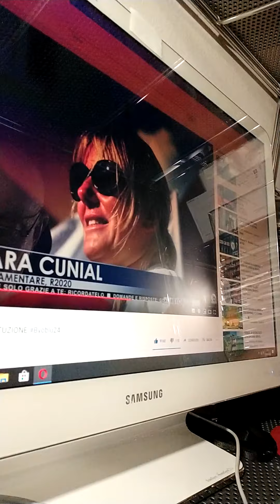IL NEMICO CI ASCOLTA !